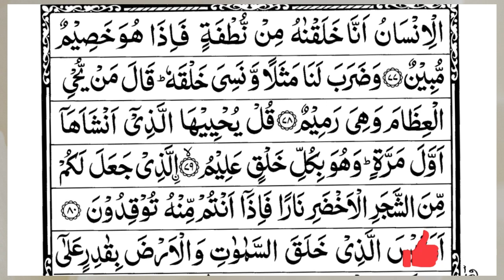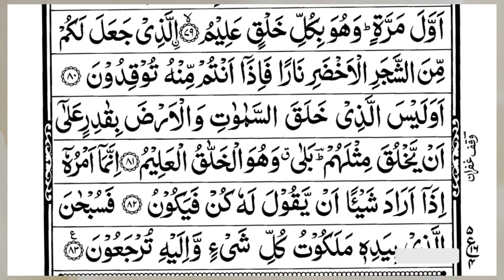Surah Yasin (Yaseen) | Full With Arabic Text | (Episode 4607 ) | Surah Yaseen Beautiful Recitation